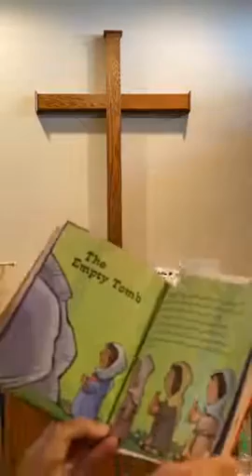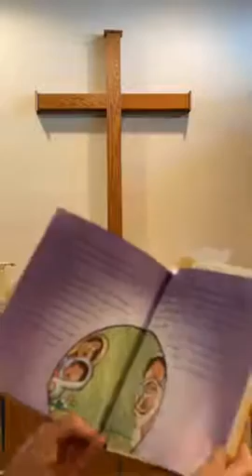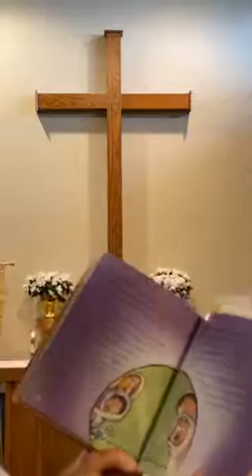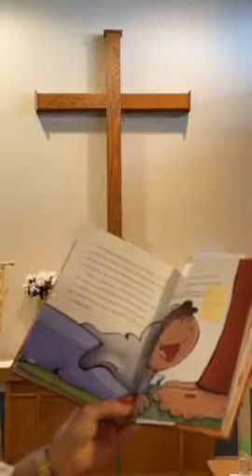Sunday, April 12, 2020 Virtual Worship